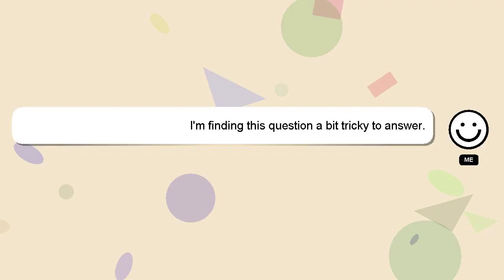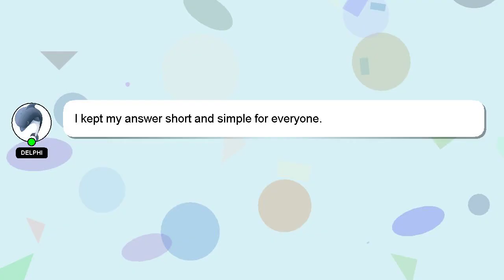How to connect network printer in ubuntu?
An introduction to myself in a few words, Hey, I am Delphi. I am here to assist you in getting the answers you need. - How to connect network printer in ubuntu?

Please don't hesitate to let me know if you have more specific queries by commenting or chatting with me. Your answer will be recognized and appreciated with a 'heart' from me.

*2 What we are experimenting :*